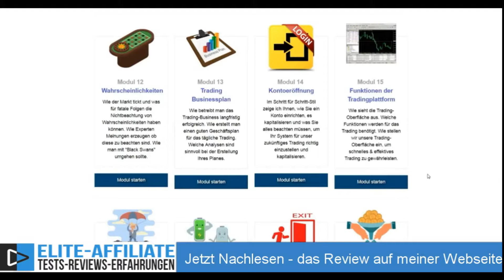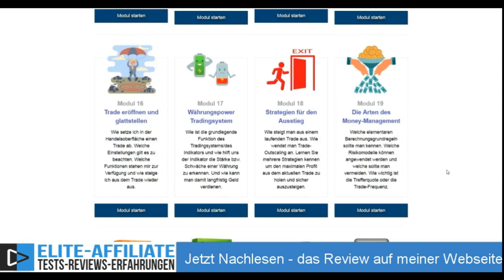Trading für Einsteiger: Dein Weg aus dem Hamsterrad 🚀 Forex Ausbildung Erfahrung und Test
Bist du bereit, dem Hamsterrad zu entkommen und die ersten Schritte im Trading zu wagen? 🚀 Dann bist du hier genau richtig! In diesem Video zeige ich dir, wie du als Einsteiger im Bereich Trading durchstarten kannst und welche Möglichkeiten sich dir bieten, kurz-, mittel- und langfristig erfolgreich zu sein.

Ich spreche aus Erfahrung, wenn ich sage, dass man mit Trading sehr viel Geld verdienen kann. Aber keine Sorge, als Anfänger hatte auch ich zu kämpfen. Mit dem richtigen Kurs und den Grundlagen – wie sie in diesem Video beschrieben werden – kannst du aber nebenbei und ohne Druck starten. Finde heraus, wie du das Fundament für deine Trading-Ausbildung legst und warum es so wichtig ist, nicht einfach blindlings drauflos zu traden.

Wir besprechen auch, warum es nicht ausreicht, sich Wissen aus dem Internet und YouTube-Videos zusammenzusuchen, sondern warum eine strukturierte Ausbildung – wie etwa mit FunnelCockpit oder Klick-Tipp – unerlässlich ist, um im Trading erfolgreich zu sein. Lerne, warum Trading kein Glücksspiel ist und wie du das Handwerk von der Pike auf erlernen kannst.

Wenn du mehr über meine Erfahrungen erfahren und einen echten Testbericht hören möchtest, dann ist dieser Video-Kurs genau das, was du brauchst. Sichere dir den Online-Kurs und beginne deine Ausbildung im Bereich Trading. Du wirst sehen, wie du geldverdienenmityoutube und anderen Plattformen kombinieren kannst, um dein Einkommen zu maximieren.

Warte nicht länger und nutze die Chancen, die das Internet bietet, um dein Kapital aufzubauen und zu vermehren. Wenn du bereit bist, den nächsten Schritt zu machen, schau dir unbedingt die Links in der Beschreibung an. Starte jetzt und lege das Fundament für deine erfolgreiche Trading-Zukunft! 📈

CHAPTERS:
0:00 - Kursziele und Vorteile
0:26 - Ausstieg für Anfänger aus dem Hamsterrad
1:06 - Selbstlernen durch Internetressourcen
2:00 - Börseninvestitionen durch das Internet
2:26 - Gründe für die Investition in Trading
3:17 - Trading als Handwerk statt Glücksspiel